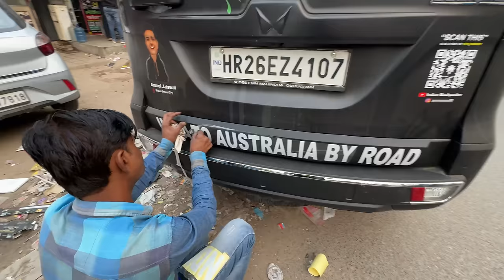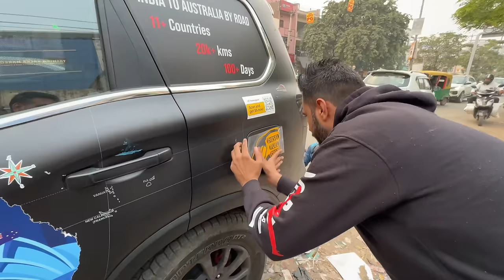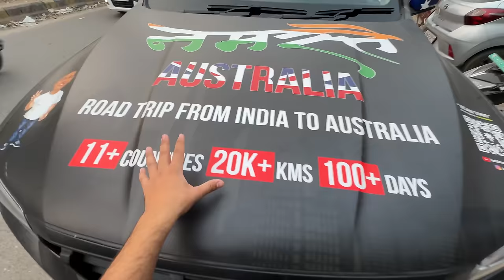Finally India To Australia Road Trip Ke Liye Scorpio-N Ready 😳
BIMBRA 4x4
Address: 37B & 41B, HSIIDC, 122011, Phase V, Gurugram, Haryana 122016

Detailing Bull Gurugram
1. Address : F7, Shushant Lok 2, Near Hong Kong Bazar , Sector - 57, Gurugram - 122003

Link To Enroll in My Course "How To Travel the World for Free & Earn Crores"